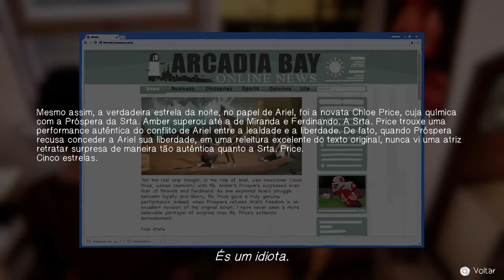Life is Strange: Before the Storm Cap. 3 pt. 2